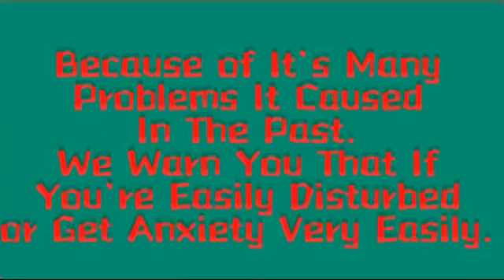CPN S1E6: BEN drowned narrative part 1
Story by jadusable
Edited by tyler prime